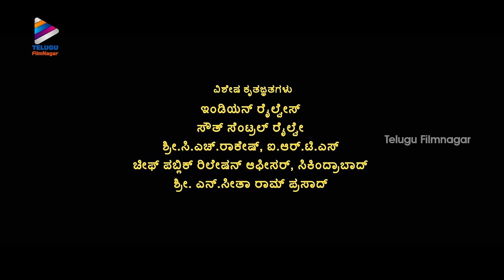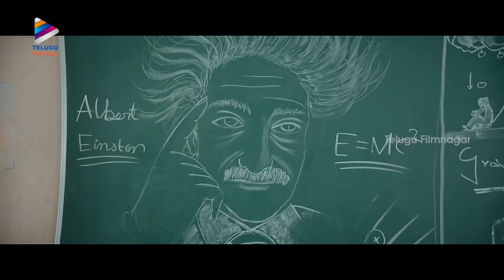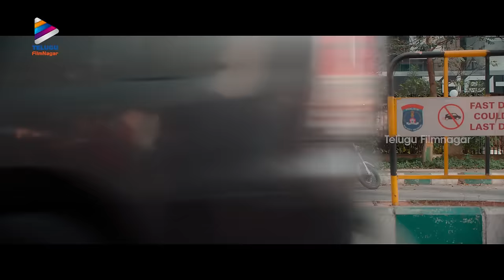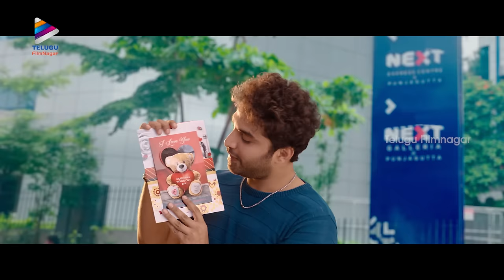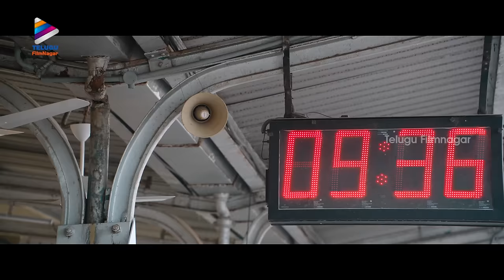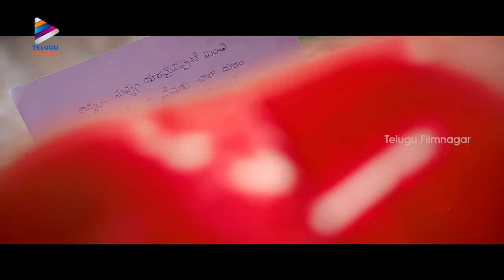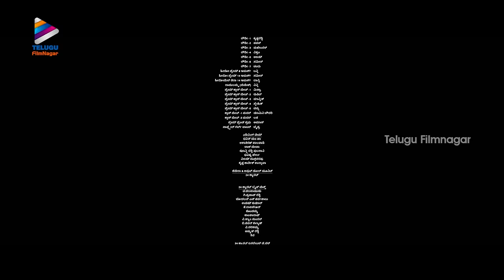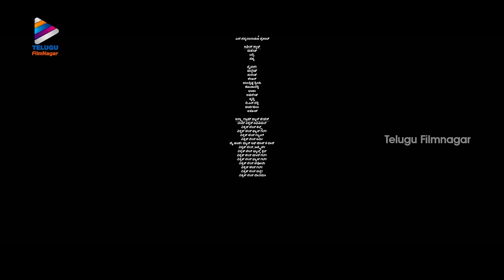Paagal Latest Full Movie 4K | Vishwak Sen | Nivetha Pethuraj | Bhumika | Kannada Movie W/Subtitles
Paagal Latest Full Movie 4K on Telugu FilmNagar. Paagal Super Hit Kannada Dubbed Movie Starring Vishwak Sen, Nivetha Pethuraj, Bhumika Chawla, Murali Sharma, Simran Choudhary, Megha Lekha and Rahul Ramakrishna. Directed by Naresh Kuppili. Produced by Bekkem Venugopal under the banner of Lucky Media. Background score by Leon James. Songs by Radhan.

Paagal Kannada Movie is dubbed from Super Hit Telugu Movie Paagal.

Synopsis:
Prem is one kind of a guy who desperately searches for a girl to fall in love with, he proposes to every girl he comes across. How he ends up finding true love but is tangled with challenges forms the rest of the story.